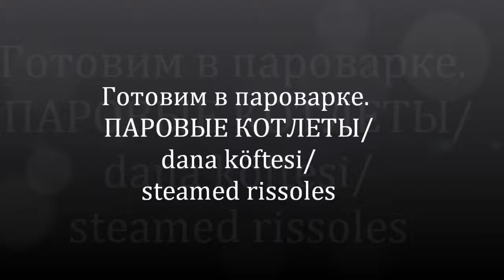котлеты cutlets dana köfte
how to cook cutlets in a steamer
çift kazanda pirzola nasıl pişirilir

фарш из телятины/veal calf beef/dana eti - 400 гр./gram/gram
панировочные сухари/bread crumbs/galeta unu - 3 ст. лож./teaspoon/cay kaşığı
мякоть помидора/tomato/domates - 1 шт./piece/tane
лук репчатый/onion/soğan - 1/2 шт./piece/tane
петрушка/parsley/maydanoz - 4-5 веточек/twigs/küçük budak
соль/solt/tuz - 1 ч. лож./teaspoon/cay kaşığı
черный перец/black pepper/karabiber - 1/2 ч. лож./teaspoon/cay kaşığı
красный перец/hot red pepper/pulbiber - 1/4 ч. лож./teaspoon/cay kaşığı
сыр/cheese/kaşar peynir - 30 гр./gram/gram
яйцо/egg/yumurta - 1 шт./piece/tane
сухие травы/thyme/kekik - 1/2 ч. лож./teaspoon/cay kaşığı
болгарский перец/sweet pepper - 1/8 шт./piece/tane

Приятного аппетита! Afiyet olsun! Bon appetit!

2. «Spring_In_My_Step» и «Jack_in_the_Box» исполнитель Silent Partner.